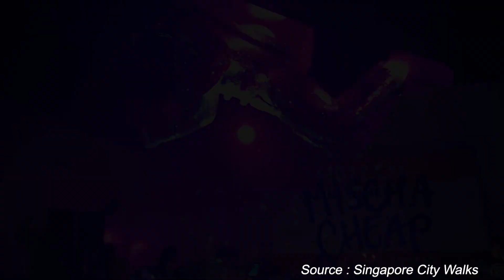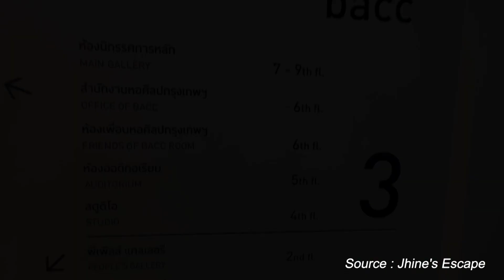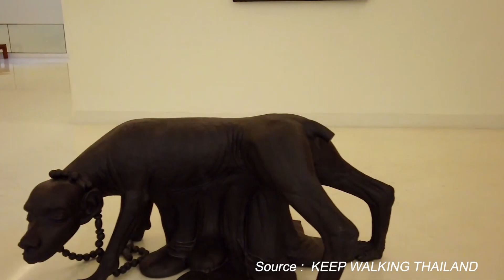7 TEMPAT WISATA PALING GRATIS DI BANGKOK THAILAND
Hai hai Sahabat Exp... Kabar baik bagi Sahabat Exp yang mengidamkan liburan, karena sekarang bisa mewujudkan impiannya.  Sahabat Exp bisa mengunjungi beberapa tempat wisata di Bangkok Thailand yang gratis untuk hemat pengeluaran ketika liburan.

Meskipun beberapa tempat kali ini memang gratis, Sahabat Exp tetap bisa mendapatkan keseruan saat mengunjungi destinasi tersebut.

Semoga Bermanfaat informasinya...